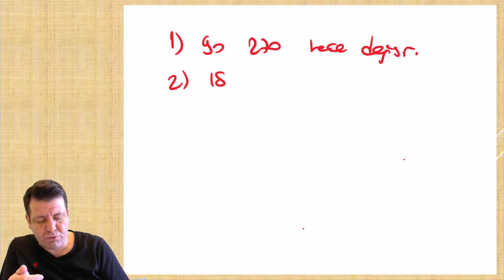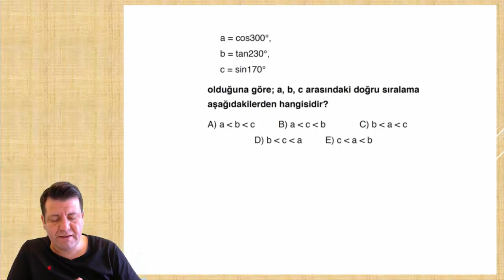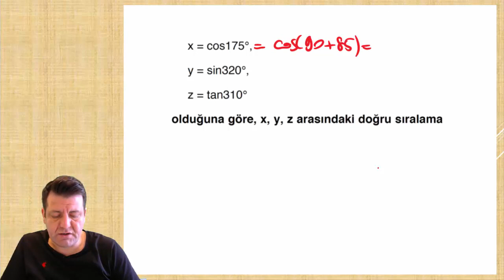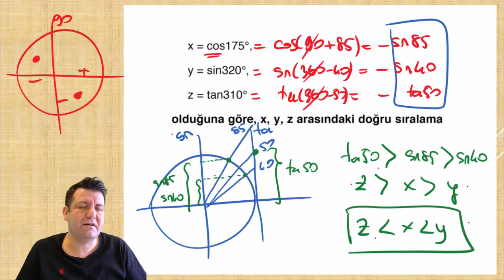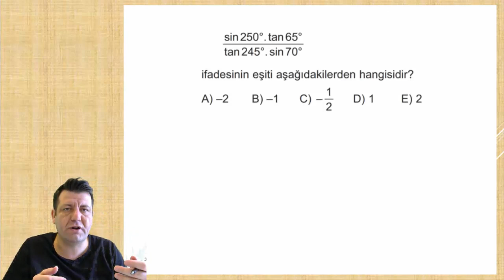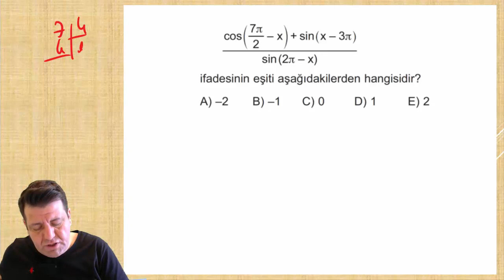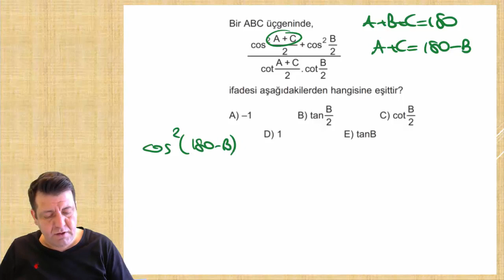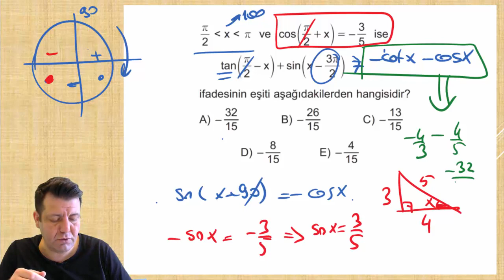GENİŞ AÇILARIN TRİGONOMETRİK ORANLARI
Merhabalar,
Bu dersimizde sinüs ve cosinüs, tanjant ve cotanjant arasındaki dönüştürmeleri paylaştık.Faydalı bir anlatım oldu başarılar diliyorum:)